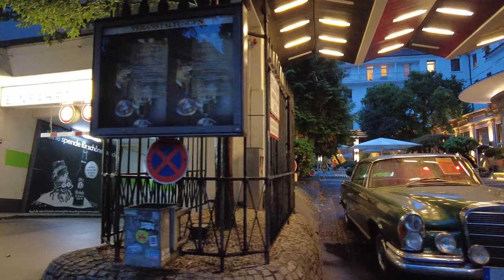Walking in HEIDELBERG / Germany 🇩🇪- Rainy Summer Evening - 4K 60fps (UHD)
Heidelberg in southwest Germany is known for the Heidelberg University, founded in the 14th century. The city has a nice old town together with a large student population and even a castle.

We often visit Heidelberg here on POPtravel where we saw many areas, including the castle. This tour on a rainy summer evening starts in the old town with empty streets and ends via the Hauptstraße at the Bismarkplatz.